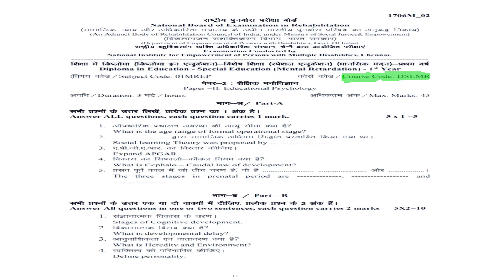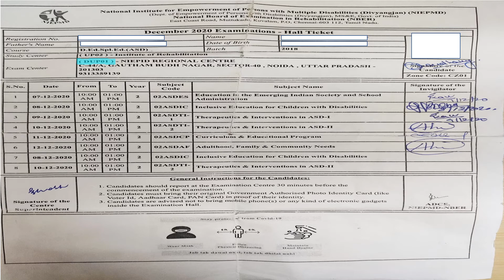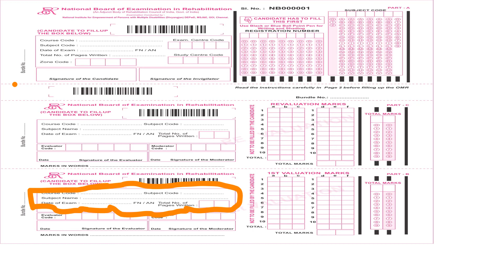D.Ed.SE 1st year exam preparation What should do before & during Fill 1st page of answer sheet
list & watch this video very carefully. follow instruction

I know you r all capable

first page of answersheet link